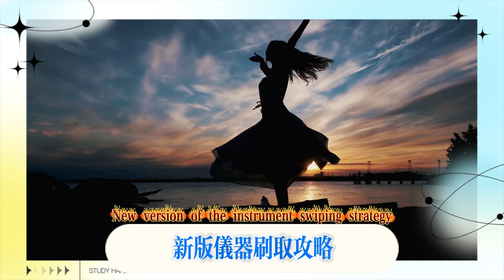新版遺器刷取攻略！我想告訴你有關於遺器刷取的一切！帶你看懂刷遺器的原理！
New version of the Relic Brushing Guide! I want to tell you everything about Relic Brushing! I will show you how Relic Brushing works!